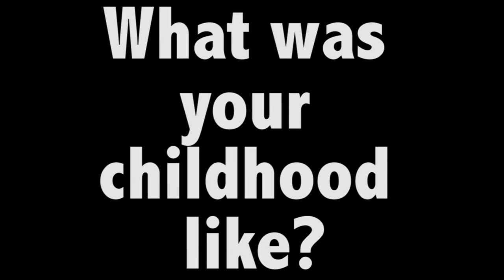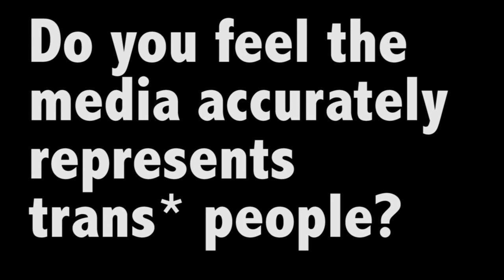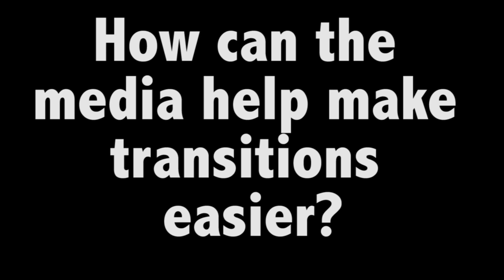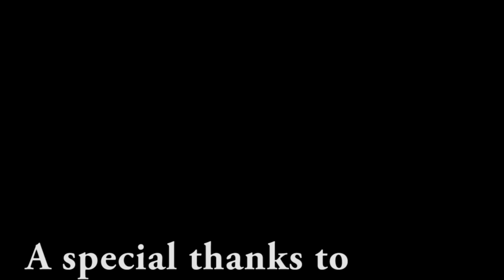Short Student Documentary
This video was created by student Annie Matte as a class project. The premise behind the video was media's representation of the Trans* community. It was shot back in late Fall 2015.